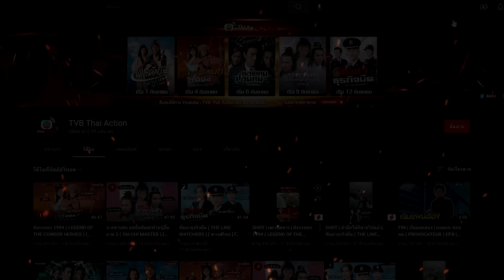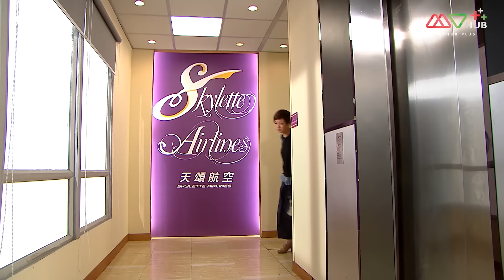พี่น้องสองคม ภาค 2 ( BROTHER'S KEEPER II ) [ พากย์ไทย ] l EP.17 l TVB Thai Action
หลัวเวยซิ่น (เซียวจิ้งหนัน)และหยาวเหวินอิง(เถียนเหล่ยหนี)ฝ่าฝันอุปสรรค์ บริหารหลัวซิ่นจี้จนมีชื่อเสียงโด่งดังในฮ่องกงมาเก๊า สุดท้ายทำให้นักธุรกิจชื่อดังที่ตั้งตัวจากเป็นเด็กเดินโพยอย่างเกาเทียนเจี้ยว (อู๋ไต้หลง)ไม่พอใจ ใช้แผนชั่วกดดันกีดขวาง หลัวเวยซิ่นยังถูกสือจือลี่ (หยางหมิง) หักหลัง ทำให้คิดไม่ตกหนีไปอยู่ที่เกาะโอกินาวะประเทศญี่ปุ่นเพื่อสงบจิตสงบใจ ขณะนั้นหลงรักผู้หญิงลึกลับที่ชื่อเกาอีน่า(เฉินไข่หลิน) แถมยังพัวพันกับคดีฆาตกรรมเมื่อยี่สิบปีก่อน อีกด้านหนึ่ง หลงเฟย(หล่วนจ้าวเสียง)สามีของหยาวเหวินอิงเกิดอุบัติทางอากาศสูญเสียความจำเห็นหยาวเหวินอิงเป็นคนแปลกหน้า บวกกับเฉียวเทียนเซิง(เฉินจั่นเผิง)กลับมาตามหาคนรักอย่างจั๋วจิ้ง(จงเจียซิน) หลัวเวยซิ่นกับหยาวเหวินอิงต้องเผชิญหน้ากับมรสุมครั้งใหญ่ทั้งเรื่องความรักและธุรกิจควรจะเผชิญหน้ายังไง

นำแสดงโดย : เซียวเจิ้งหนัน,เถียนเหล่ยหนี,เฉินไข่หลิน หยางหมิง,อู๋ไต้หลง,หล่วนจ้าวเสียง,เหลียงเชิง,สือหลง
ผู้กำกับ : หวังซินเว่ย